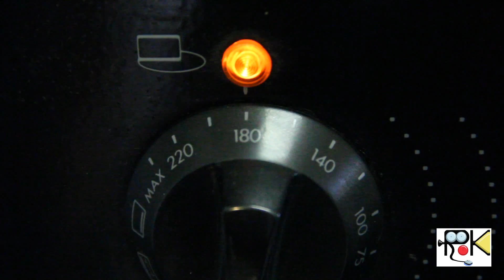10 minuti per... Preparare Super ciambellone con acqua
10 minuti per... Preparare Super ciambellone con acqua

10 minutes to ... Prepare Super ciambellone with water

Synergie2 by larstuchel | mp3 | 8:12
Description: soothing music synthesizer ideal to relax and unwind